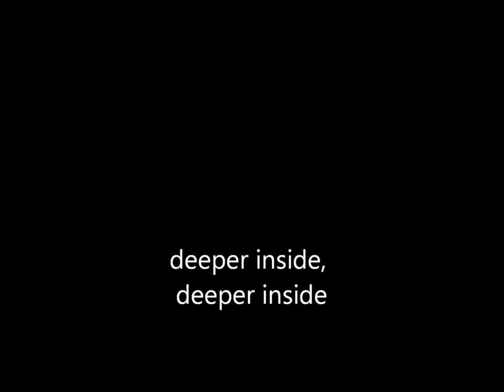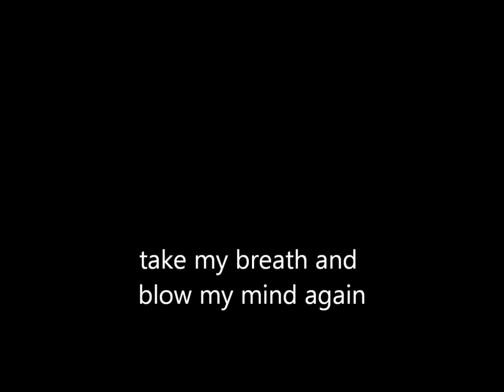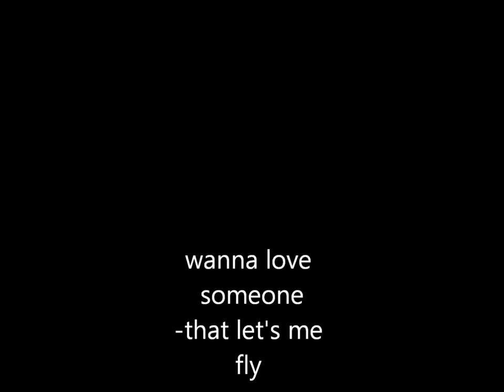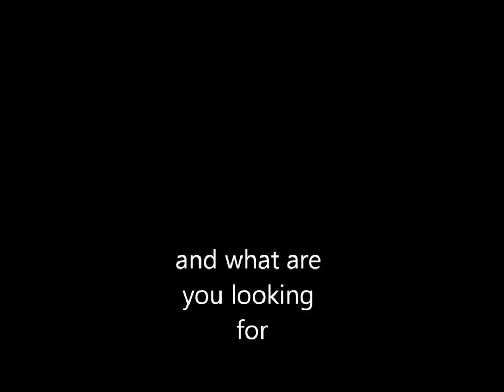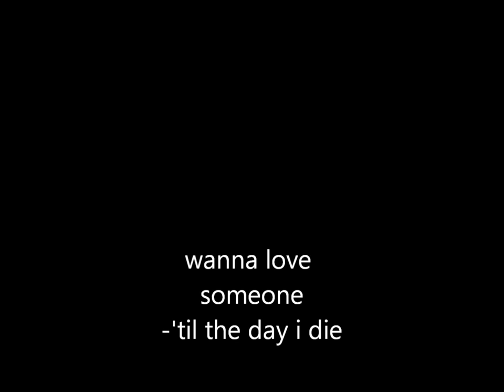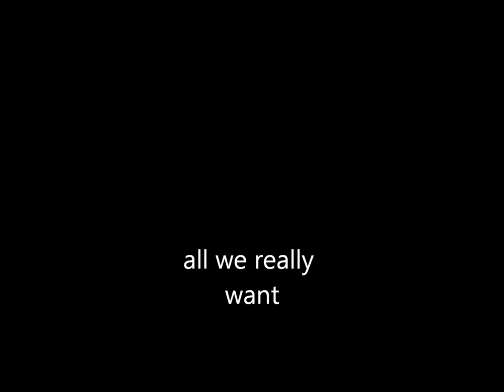Paul Mac - All We Really Want (Lyrics)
Paul Mac - All we really want (feat peta morris)

lift me up I'm falling down my friend
deeper inside, deeper inside
take my breath and blow my mind again
just for a while, just for a while

I'll take you to a place where we can fly you need a connection, we all need a connection and all that we were taught now seems a lie you need some affection, we all need some affection

wanna love someone-to share the ride
wanna love someone-'til the day i die
wanna love someone-i can share my home
wanna love someone-to hold not own
wanna love someone-where there's no lies wanna love someone-that let's me fly wanna love someone-that's my best friend wanna love someone-until the end

and what are you looking for
will it fix you when you find it
a place in space that's real?

wanna love someone-where there's no lies wanna love someone-that let's me fly wanna love someone-that's my best friend wanna love someone-until the end 'cause all we really want is a connection all we really want is just a place to be a part of you, a part of me all we really want is a connection all we really want is what's meant to be in love with you, in love with me